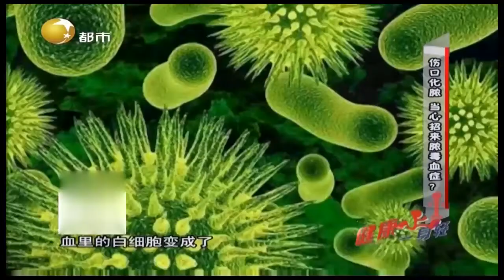伤口化脓招来脓毒血症，提示免疫力低下者要当心丨健康一身轻